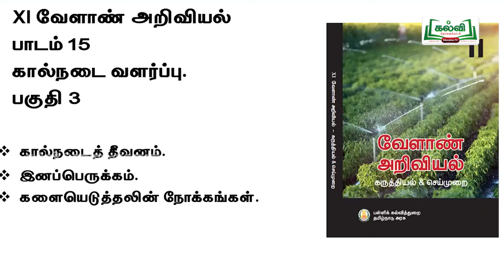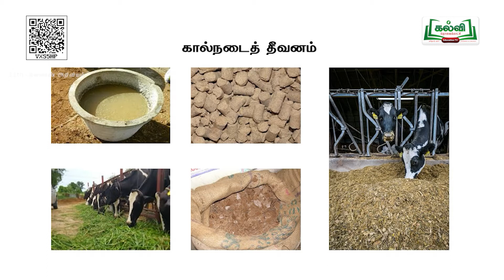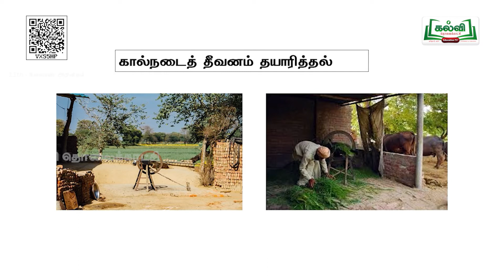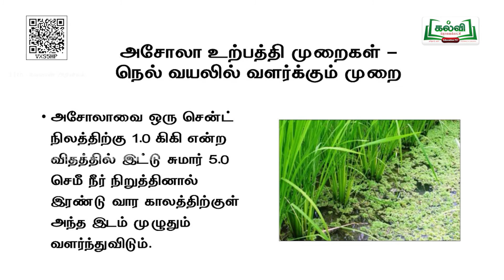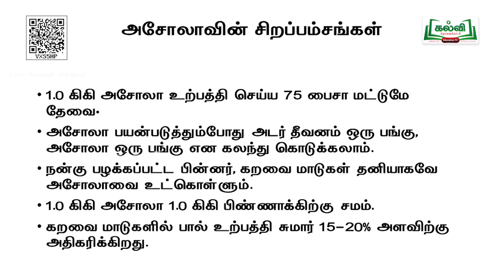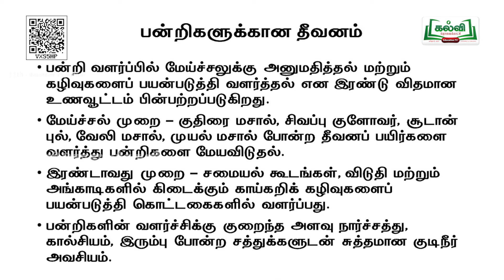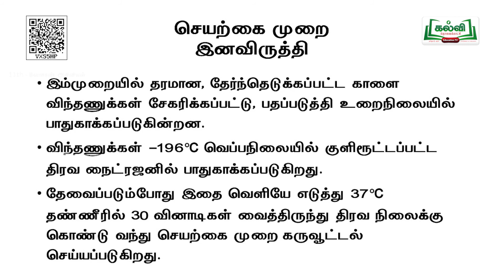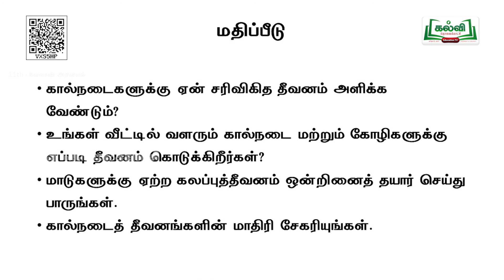Class 11 | வகுப்பு 11 |வேளாண் அறிவியல் |கால்நடை வளர்ப்பு | மின் வழங்கி | அலகு 15 | பகுதி 3 | KalviTv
இந்த பாடப் பகுதியில் ஆசிரியர் "கால்நடை வளர்ப்பு" என்ற பாடத் தலைப்பின் கீழ்  உள்ள சென்ற வகுப்பின் தொடர் பாடப் பகுதியை அழகாக எடுத்துக் கூறி விளக்குகிறார்.